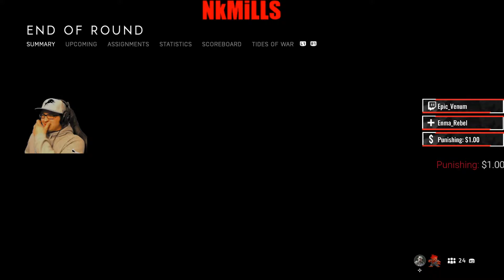14 kill duo win last gunfight